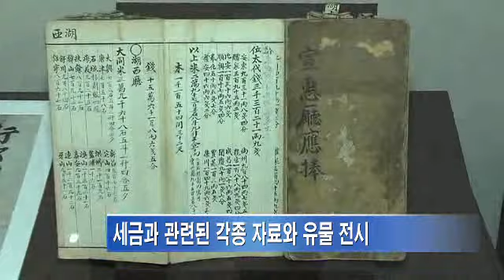콩고 대표단 국세청 방문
우리나라의 조세행정 제도를 살피기 위해
콩고민주공화국 재무장관이 지난 1일 국세청을 방문했습니다.